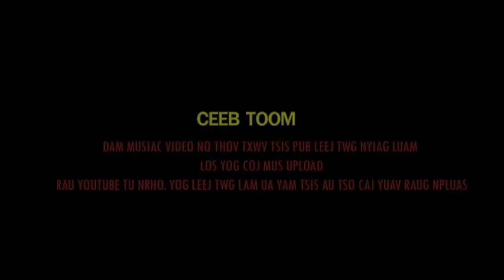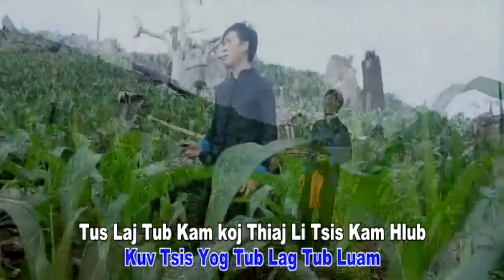koos vang new song 2016